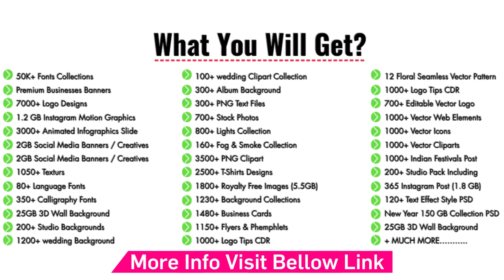20 Lakh+ Editable Graphics Design Bundle 2023 | One Package All in One | Lifetime Access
2 Million+ Editable Graphics Bundle Low Price |  ULTIMATE GRAPHIC DESIGN BUNDLE 2023

ONE-STOP SOLUTION FOR GRAPHIC DESIGNER
675+ GB Graphic Design Templates
Over 15+ Industry Banners
15 LAKH+ Editable Files
Designed By Industry Experts
AI, CDR, PSD, EPS, SVG Files Formats

All The file can be easily Editable package is 100% useful for all businesses without any doubt.

► Budget-Friendly For All
We have set the price very low so that all the new startups and establish businesses can purchase it.

► Highly Creative And Useful Designs
All designs Are Highly creative and useful and saves a lot of your time and Money

► What Actually is The Ultimate Graphic Designing Bundle?
The Ultimate Graphic Designing Bundle Is A Pack Of 15,00,000+ Pre-Made Templates Which are Easily Editable AI, CDR, PSD, EPS, SVG Files Formats.

We Have Designed Soft, Clean, And Ultra-Sleek Banners For You Of Over 15+ Big Industries Like Spa & Saloon, Hospital, Gym, Hotel, Restaurant, Cafe, Immigration, Travel, Digital Marketing & COVID-19, Festival, Jewelry, Education, E-Commerce, Yoga, Automobile Banners.

► What You Will Get In This Insane Bundle?

► After Accessing This Insane Bundle, You Will Get 10000+ Pre-Made Social Media Banners With 1000+ In Built Editable AI, CDR, PSD, EPS, SVG Files Formats.

► 20000+ Premium AI Files
► 200000+ Premium PSD Files
► 1500+ Premium EPS Files
► 1000+ Premium SVG Files
► 200000+ Premium CDR Files

►50K+ Fonts Collections
►Premium Businesses Banners
►7000+ Logo Designs
►1.2 GB Instagram Motion Graphics
►3000+ Animated Infographics Slide
►2GB Social Media Banners / Creatives
►1050+ Texturs
►80+ Language Fonts
►350+ Calligraphy Fonts
►25GB 3D Wall Background
►200+ Studio Backgrounds
►1200+ wedding Background
►100+ wedding Clipart Collection
►300+ Album Background
►300+ PNG Text Files
►700+ Stock Photos
►800+ Lights Collection
►160+ Fog & Smoke Collection
►3500+ PNG Clipart
►2500+ T-Shirts Designs
►1230+ Background Collections
►1480+ Business Cards
►1150+ Flyers & Phemphlets
►1000+ Logo Tips CDR
►12 Floral Seamless Vector Pattern
►700+ Editable Vector Logo
►1000+ Vector Web Elements
►1000+ Vector Icons
►1000+ Vector Cliparts
►1000+ Indian Festivals Post
►200+ Studio Pack Including
►365 Instagram Post (1.8 GB)
►120+ Text Effect Style PSD
►New Year 150 GB Collection PSD
►+ MUCH MORE………..